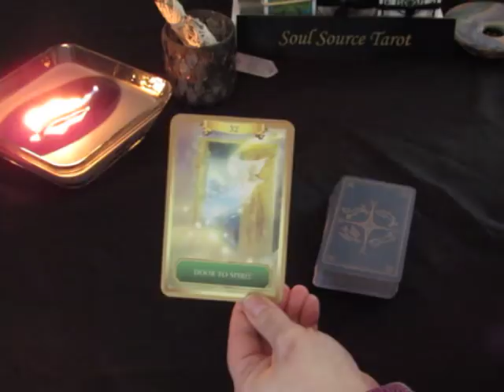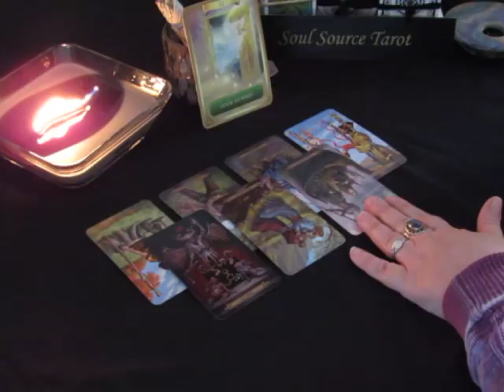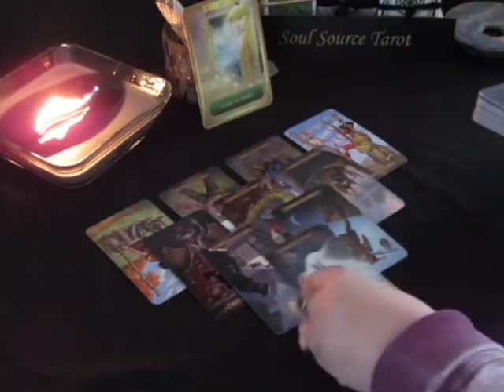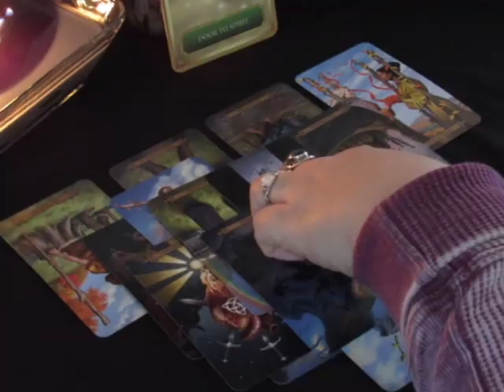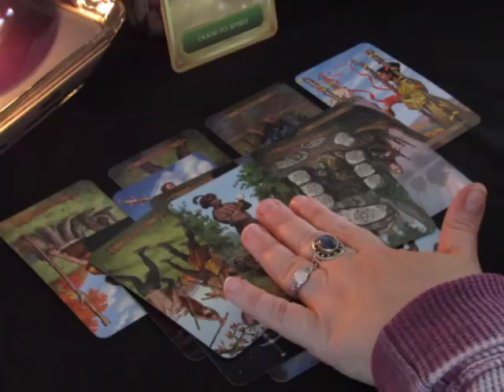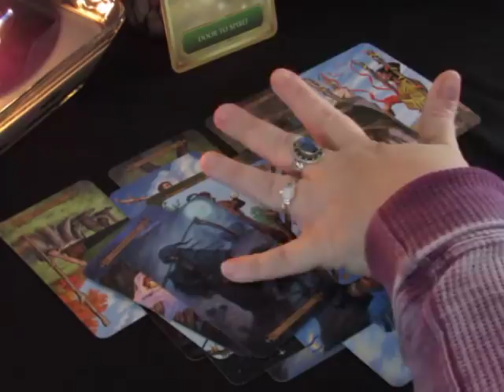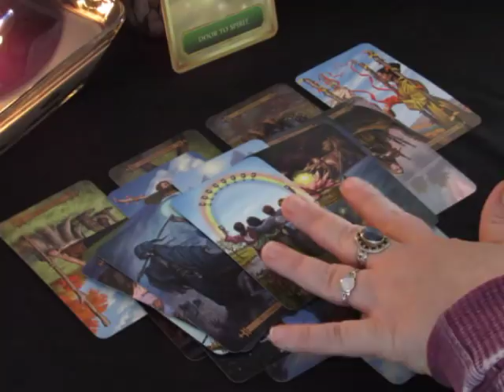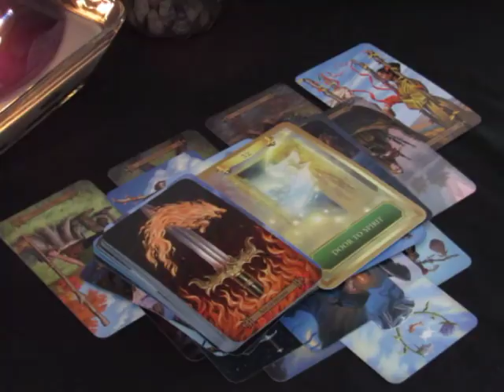~Taurus~The Contract That Never Was~March 5 to 11, 2018 Weekly Tarot Reading